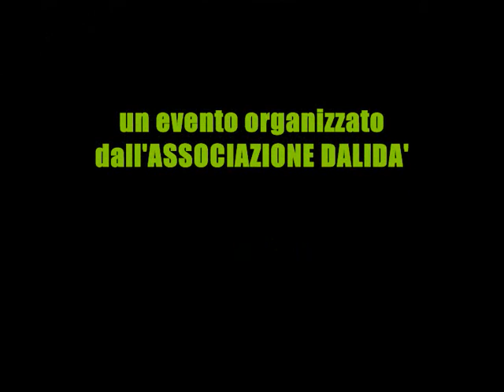spot Notte bianca Serrastretta 2012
13 AGOSTO 2012 Associazione Dalidà organizza la notte Bianca.
ore 21 Finale regionale miss italia Calabia
ore 24 Serata disco con Franco Siciliano e Piero Tucci e 3 ospiti spettacolari
LIVIU HODOR - SASHA LOPEZ e GIONATAN GIANNOTTI
segui su FB dalida eventi promotor